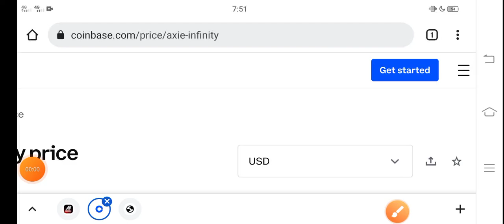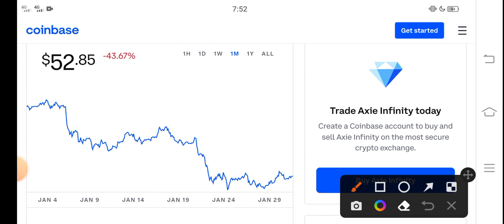Axie infinity Massive Today || AXS Price Prediction! AXS Today News